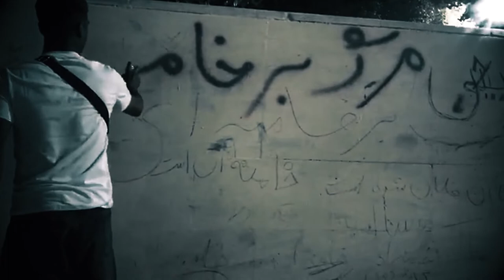میکشم هر آنکه خواهرم کشت حبیب غراب